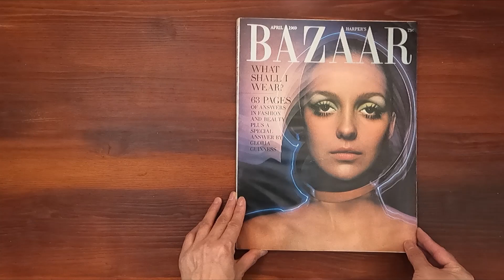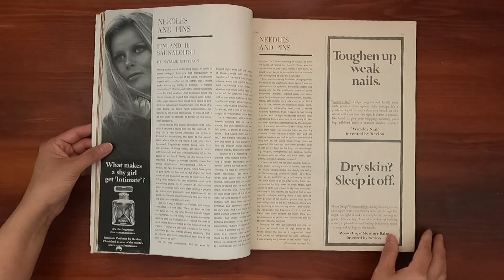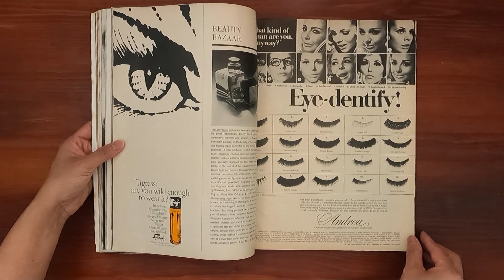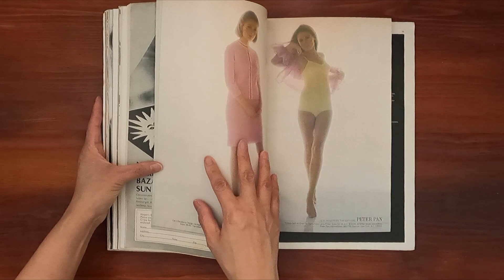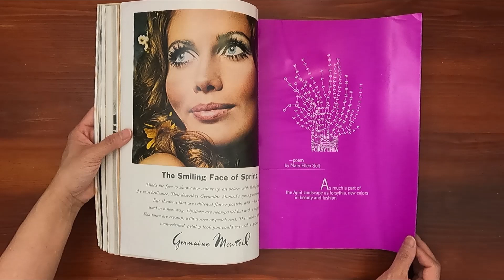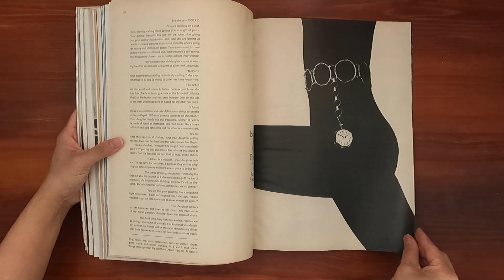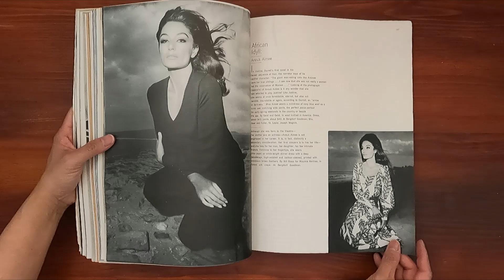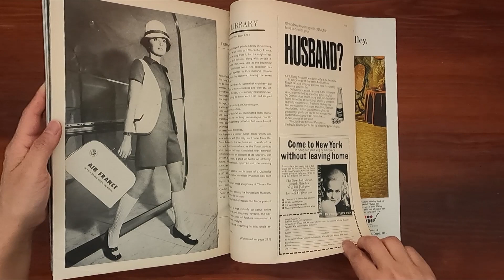1969 April ASMR Magazine Flip Through: Harper's Bazaar w Hiro, Anouk Aimee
Vintage issue of Harper's Bazaar April 1969.  Relaxing ASMR sounds from page turning and a step back in time at the same time.

Cover:  Polly Bergens Makeup lights up.  Head sculpture by Fran Witney photographed by Hiro.

Photographer:
Hiro Wakabayashi, Bill King, Silano, Alberto Rizzo, James Moore, Neal Barr

Fashions:
Paris: The Dashing Slit
Paris: The Patchwork Garden
Paris: The Chic of the Sweep
Paris: The Butterflies
Bodyp[ants under Citypants
Annie Levine: Rare bit of Spring
Anouk Aimee: African Idyll
What to wear on the Action Circuit
The Look: The Body Beautiful
What to wear from now on
Spain Strides into Spring
Status-Spa

Beauty:
The Freedom Face
Waves of Captured light
Brown Reborn
Yoga by Catherine Lanham Miller

Features and Fiction:
The Library by French writer, Michel Butor
What Shall I Wear? By Gloria Guinness

The Poets Will Provide Her Clothes, sketches by Joe Eula enhance exerpts from the fashion commentary of poets Hannah Weiner, John Perreault and Eduardo Costa - from the recent poetry fashion event at the Center for Inter-American  Relations.

Words Are The Poets Paint , an interview with Ian Hamilton Finlay by Dale McConathy, chairman of the Department of Art and Art Education of the New York University School of Education.

Ocean Stripe Series by Ian Hamilton Finlay, the leading exponent in English of concrete poetry with drawings by Emil Antonucci.
The Garden that came indoors
Bodys Are So Boring  by Eugenia Sheppard